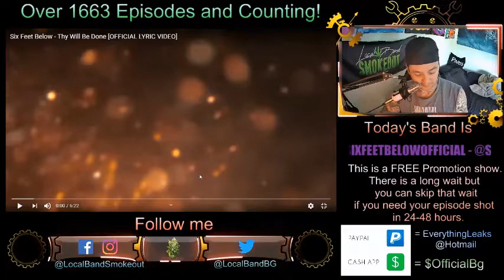Six Feet Below - Thy Will Be Done - Episode 1670